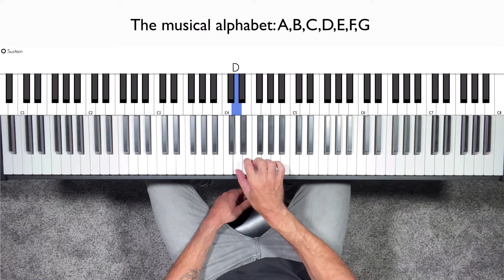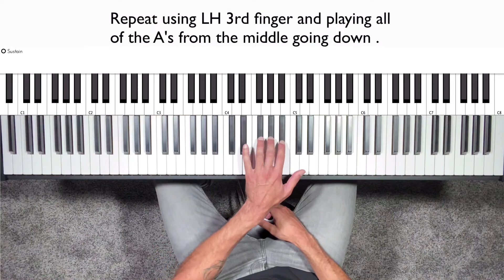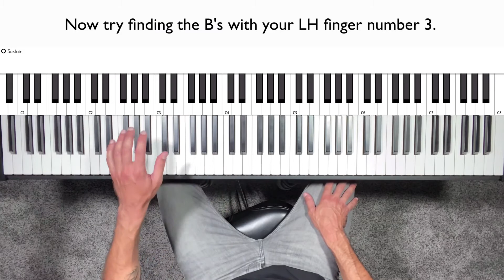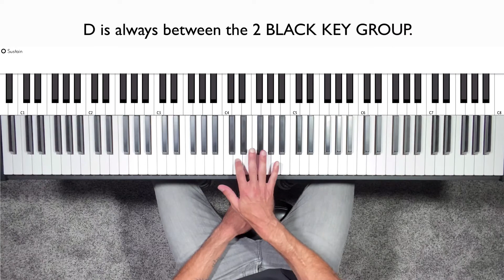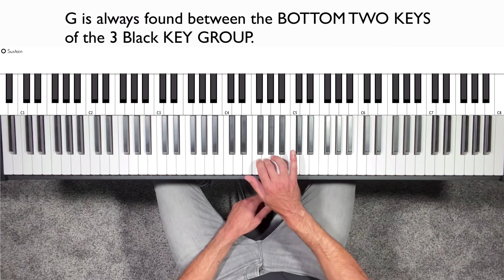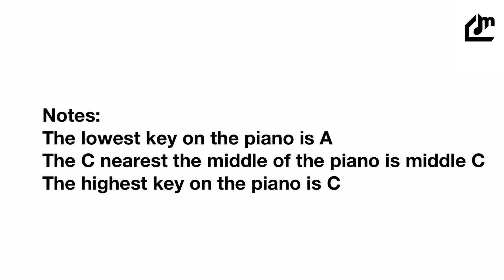Lesson #3 The White Keys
Welcome to lesson 3. In this lesson we will focus more on learning the keyboard, specifically the white keys. Practice along with the exercises. Always rewind and practice again!